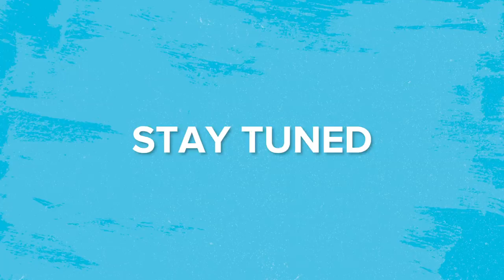[Trailer] Zero Waste Food Challenge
Join two families as they embark on a mission to prepare and cook a sumptuous meal. But there’s a catch: can they avoid generating food waste? With twists, turns and plenty of fun across 4 episodes, don’t miss the Zero Waste Food Challenge, premiering soon!